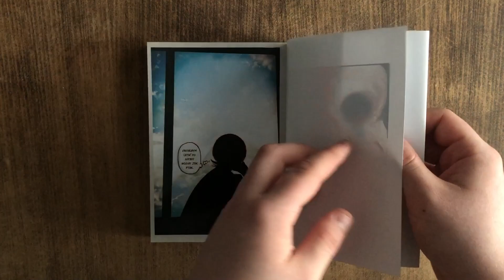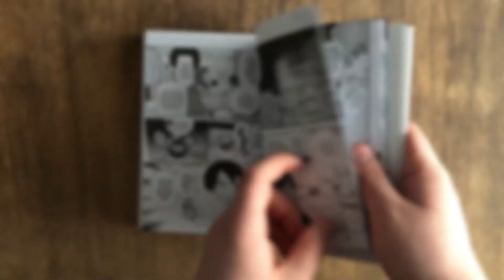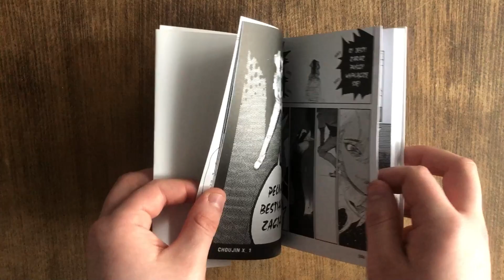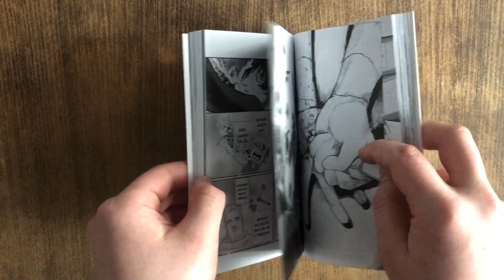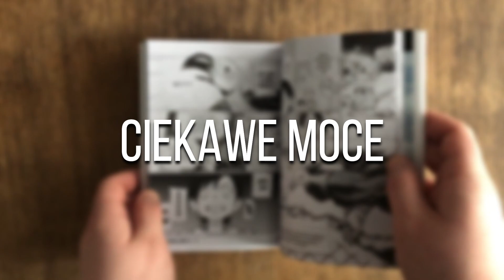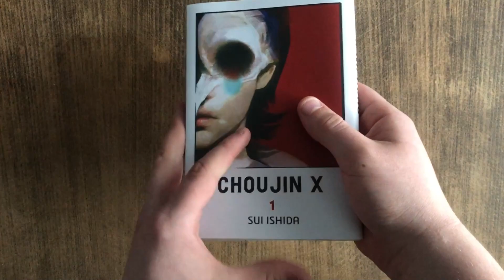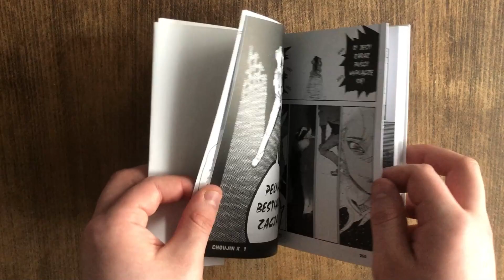Nowy Tokyo Ghoul? - Choujin X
W tym odcinku przedstawię Wam mangę twórczyni Tokyo Ghoula czyli tytuł od Sui Ishidy. Ile z jej pierwszej serii zostało dodane do Choujin X? Ten materiał to pokazuje oraz pokazuje też to czy warto kupić i zbierać tą serie, życzę miłego oglądania! :D
(00:00) tematyka odcinka
(00:18) uniwersum i podobieństwa do tokyo ghoula
(01:43) bohaterowie trochę jak w tokyo ghoul
(03:30) podobieństwo do Kena Kanekiego
(04:00) ciekawe moce bohaterów
(05:48) podsumowanie odcinka i czy warto to czytać?
ps. wybaczcie że nie było dawno odcinków ale powoli staram się wracać do mniej więcej regularności :D